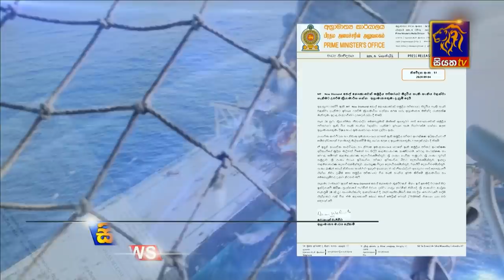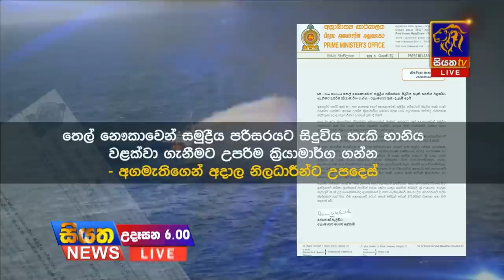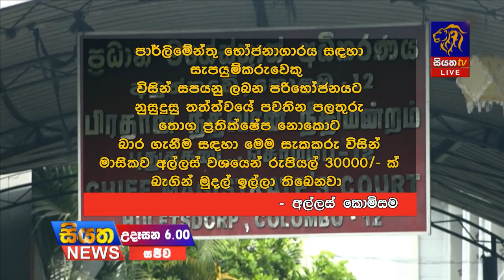Siyatha News | 06.00 AM | 05 - 09 - 2020